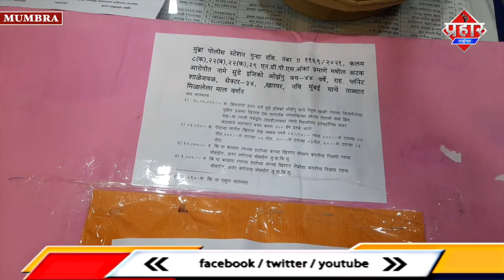Mumbra police ने 25 लाख की मोफेड्रिन के साथ नाइजीरियन को गिरफ्तार किया ||Islamuddin Khan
मुम्ब्रा पुलिस ने एक नाइजीरियाई नागरिक को गिरफ्तार किया है इसके पास से 25 लाख की मोफेड्रिन पावडर बरामद किया गया है